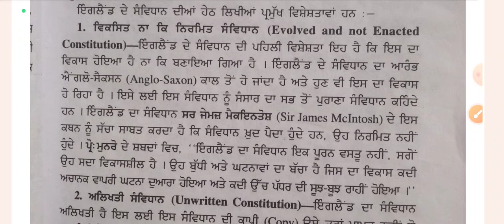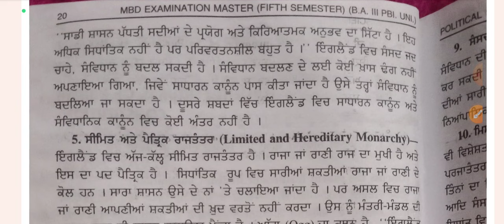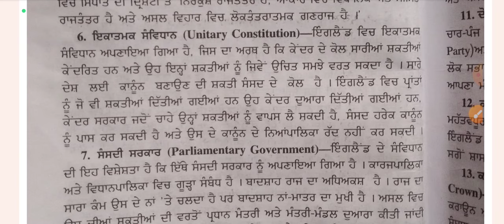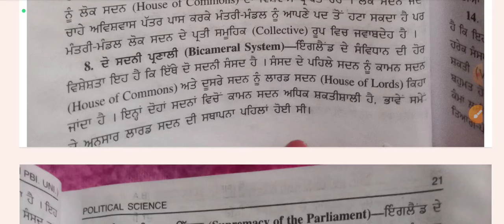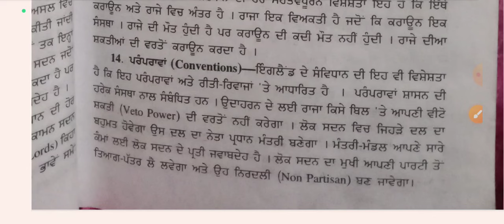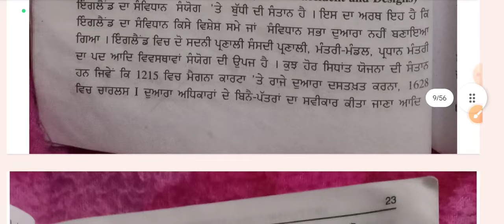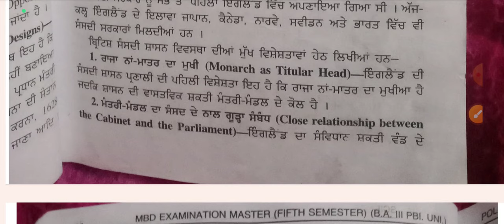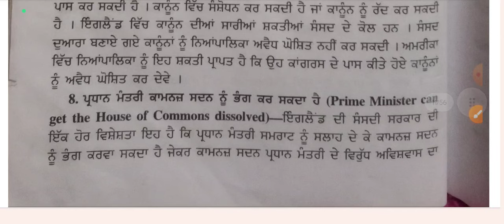BA sem 5#ਬਰਤਾਨਵੀਸੰਵਿਧਾਨਅਤੇਸੰਸਦੀਸ਼ਾਸ਼ਨਦੀਆਂਵਿਸ਼ੇਸ਼ਤਾਵਾਂSalientfeaturesofbritishconstitutionandParliament